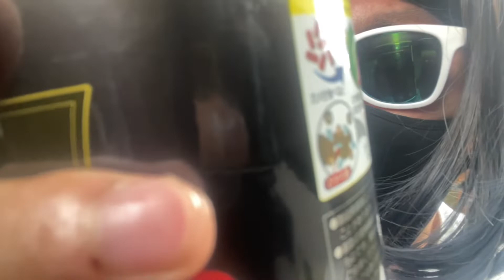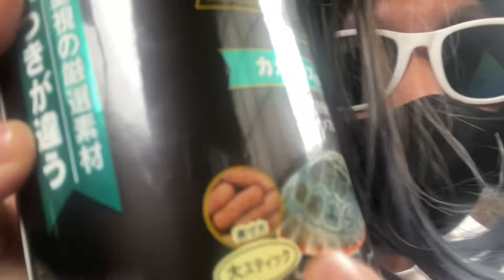飼ってる亀の為に"最強の餌"を買ってきた。【爬虫類系YouTuber】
生き餌ばっか与えて食費ケチってんじゃねーぞ。